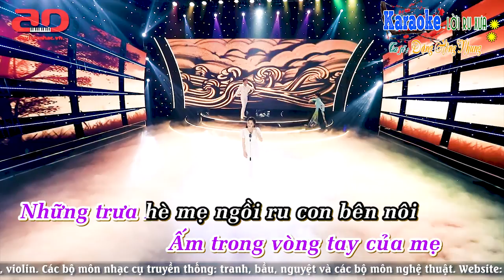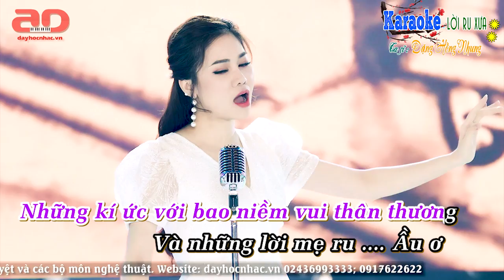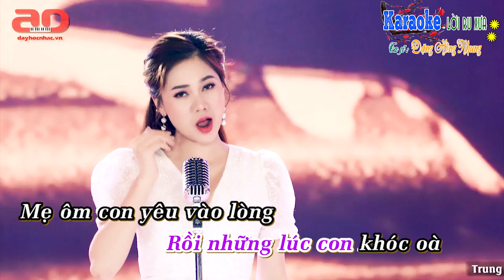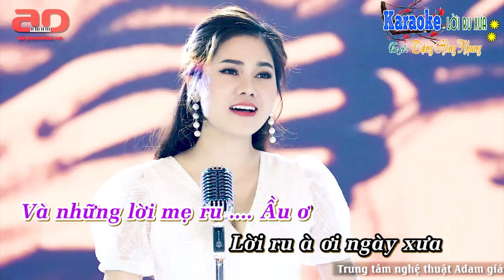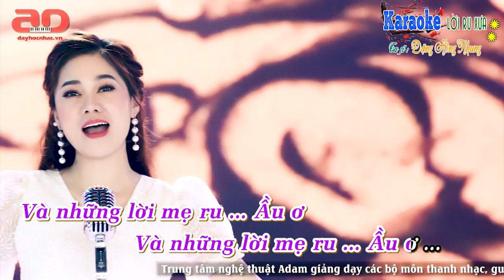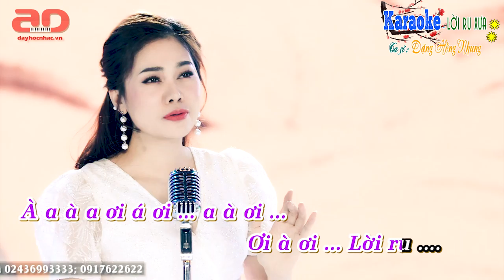Lời Ru Xưa // Karaoke Đặng Hồng Nhung // Bài Hát Hay Nhất Về Tuổi Thơ